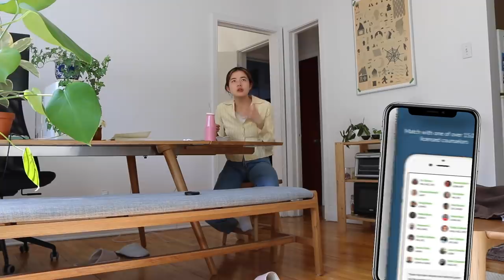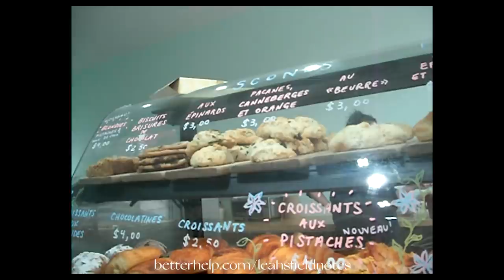you have 1 new voicemail ☎️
experiencing creative burnout...and realizing it...an honest reflection on my youtube journey & hopes to learn a gentler, slower way of being 🌷

✨everything takes time ✨thank you for accompanying me on this journey ✨ily xx

working out w/ friends, cooking, journaling etc.

P O D C A S T (all platforms)

➭ Music by Grace Chiang - staying in on Sunday (it is well)

➭ iPad
➭ Canon 70D
➭ Fujifilm xp
➭ Premiere Pro

Thanks for joining this journey of self-discovery 🥺💐💕